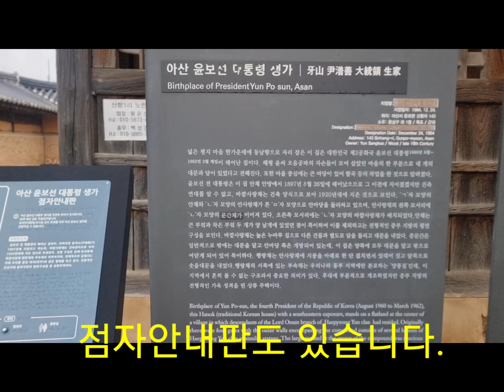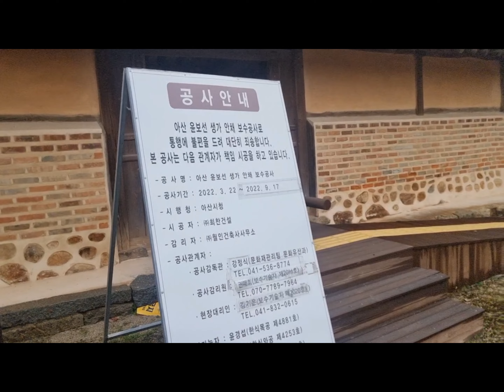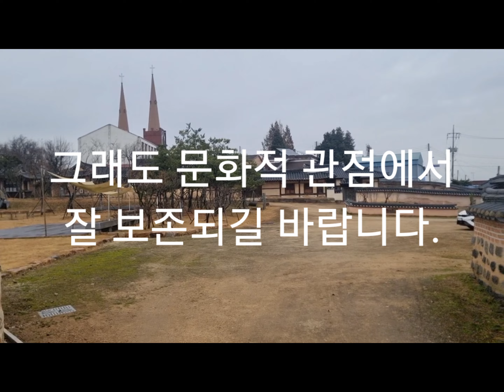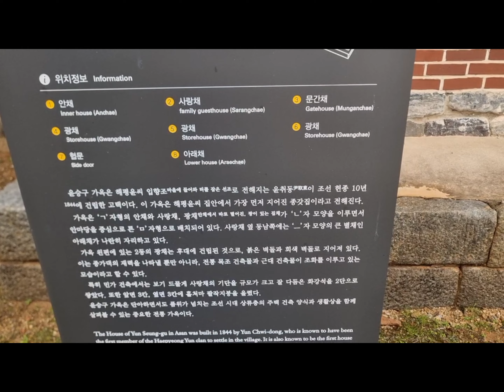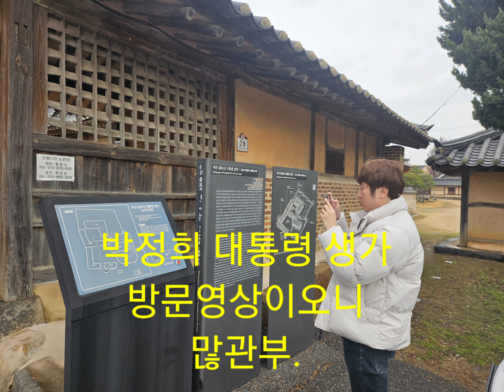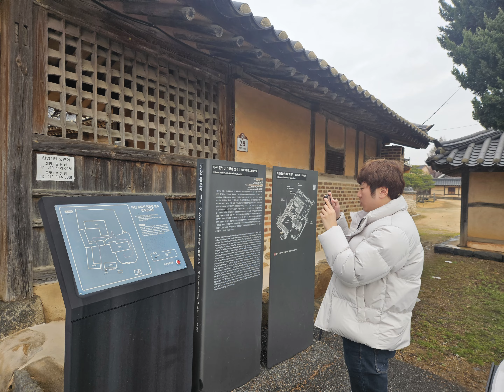전직 대통령 생가투어 1탄 - 윤보선대통령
충남 아산시에 있는 윤보선 전 대통령의 생가에 다녀왔습니다.